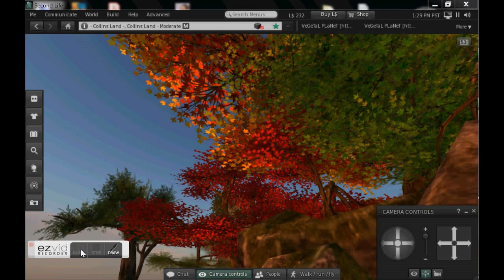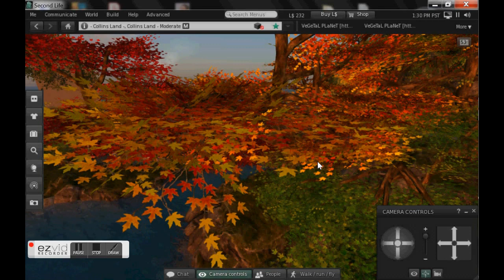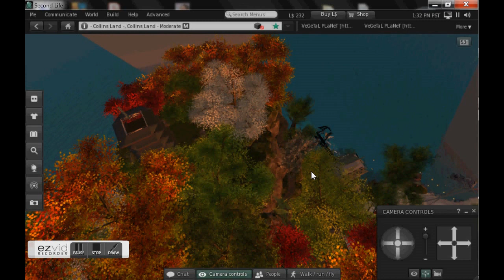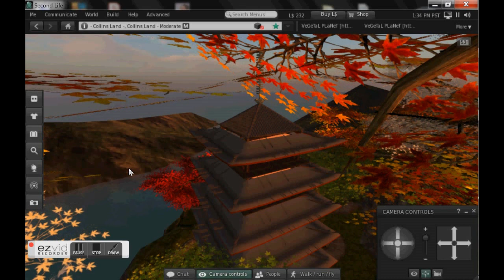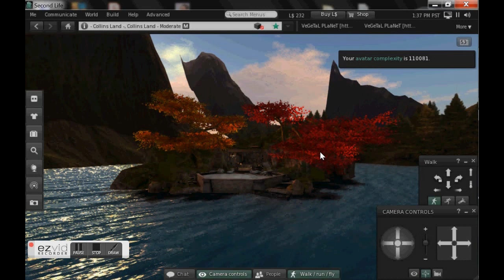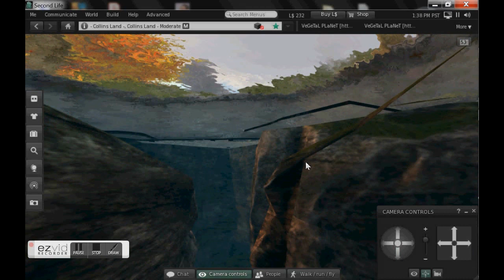collins island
visiting Collins Island on Second Life